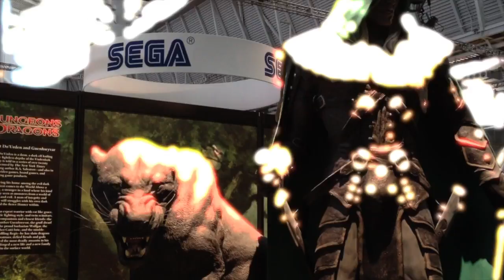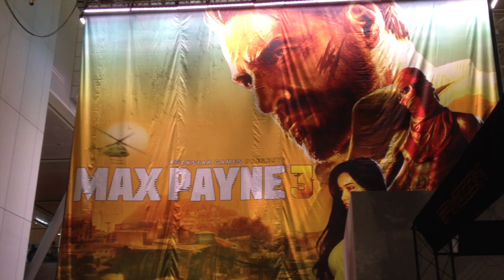PAX East 2012 - Day One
Finally got around to editing some footage I took at PAX East this year.  This was also an experiment in freehand shooting without the joby tripod.